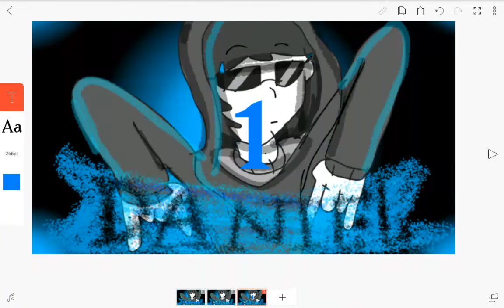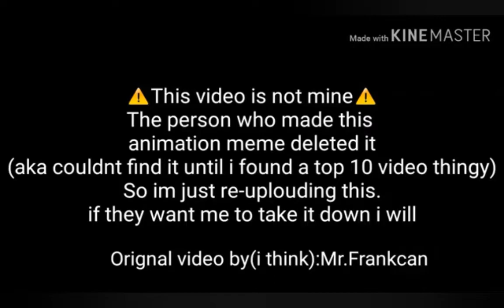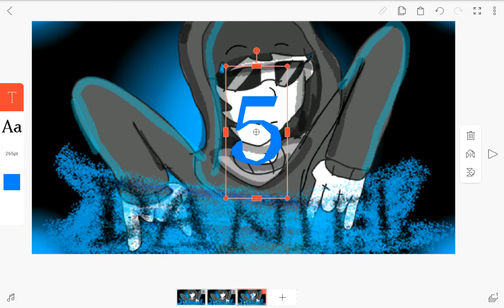Top 5 undertale memes